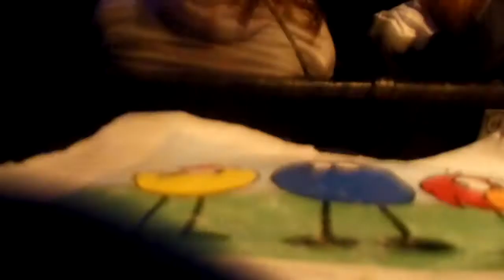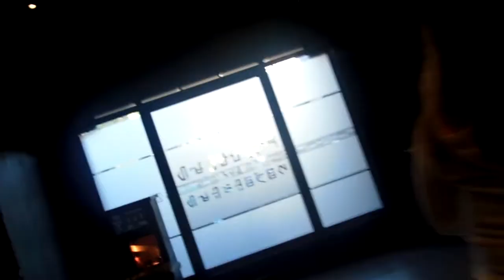Guardians of the Galaxy: Mission BREAKOUT Free Ride (Song) 2018 HD 720p POV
Here is the ride at the Guardians of the Galaxy: Mission BREAKOUT with Scan of the Clearance and the Free Ride (Song) Version. Visit here at Disney's California Adventure.

Credits:
-Video recorded with nikon coolpix s6300 Red
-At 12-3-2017